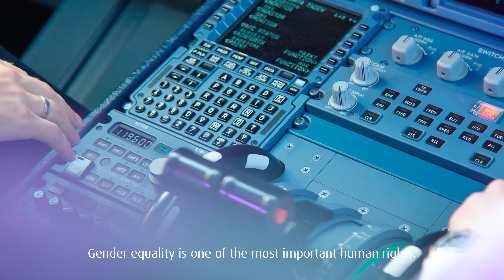Гендерное равенство в Air Astana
Гендерное равенство - один из важнейших принципов работы Air Astana. Сегодня в штате авиакомпании трудится 6000 человек, из них 60% составляют женщины. Они обладают равными правами и возможностями на всех этапах деятельности: от трудоустройства до управления компанией.